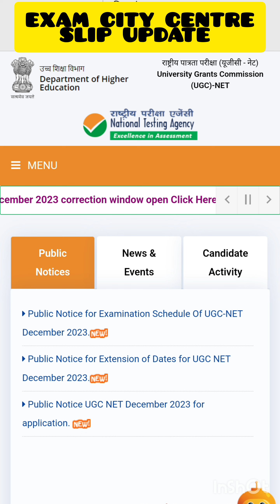UGC-NET 2023 💯 EXAM CENTRE DECLARE IMPORTANT UPDATE 🥺